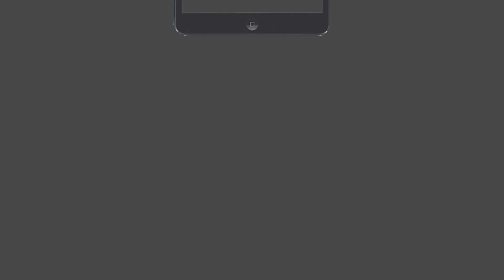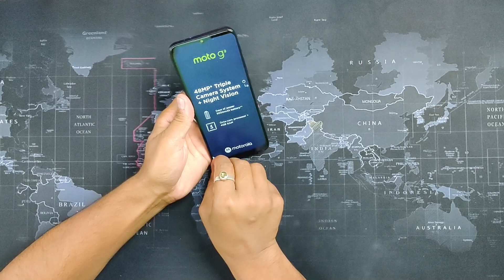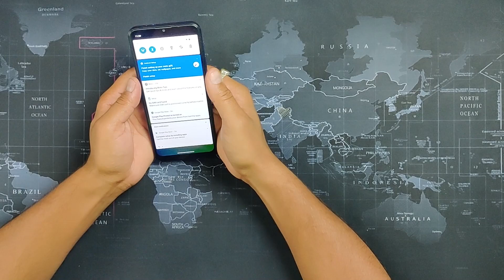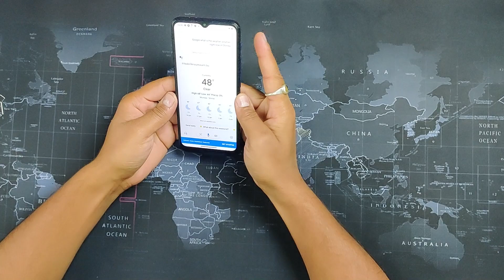Moto G9 | Unboxing and Review | Best 48MP Camera Phone Under 10000 and 20W Fast Charging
Hello Everyone
Today we Bring You the unboxing and Review of Budget 48MP Camera Phone the Moto G9 from Motorola, This Phones Packs a Punch Under 10000 Price Point with a Snapdragon 662 Soc 48MP triple Camera Setup and 20 Fast Charging Support.
We Post New Content On Weekly Basis
Host-Sachin Sharma
Edit Vikas Kaushal